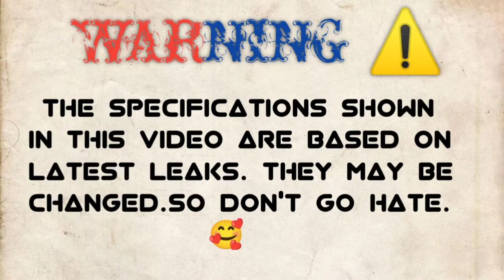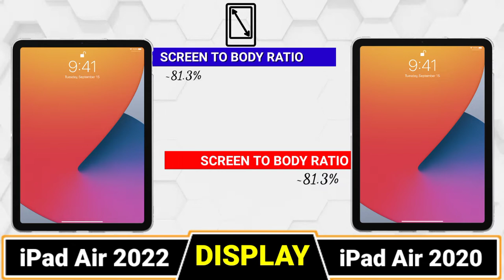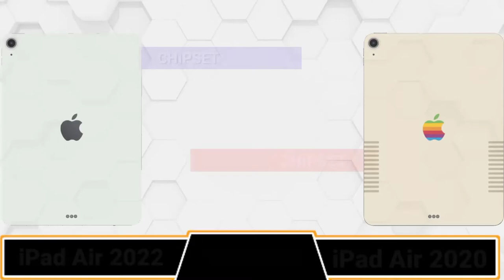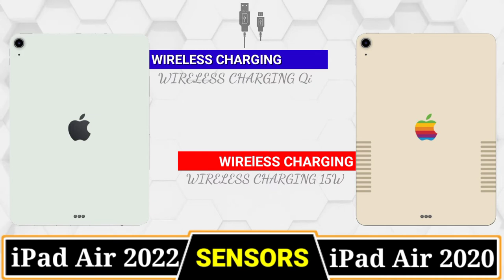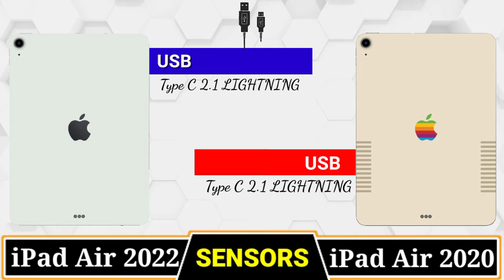iPad Air 2022 VS iPad Air 2022⚡ COMPARISON || CAMERA TEST || PUBG TEST || SPEED || BATTERY || price